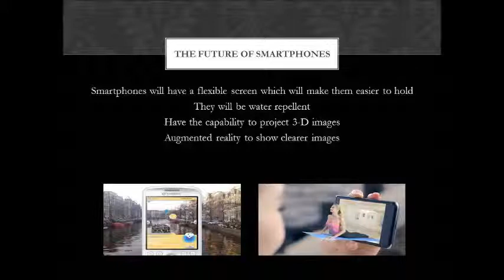Movie Project Kevin Roberson & Selmawit Bulcha